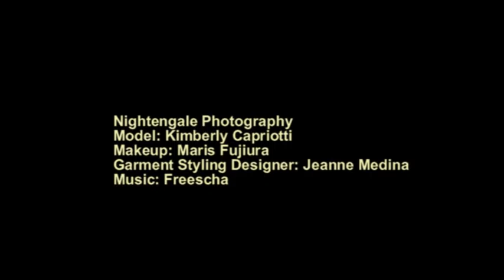Jeanne Medina Animation Set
Model: Kimberly Capriotti
Makeup: Maris Fujiura
Garment Desginer Stylist: Jeanne Medina